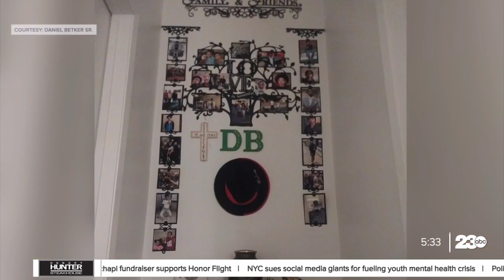Family remembers Bakersfield man shot and killed in Arizona